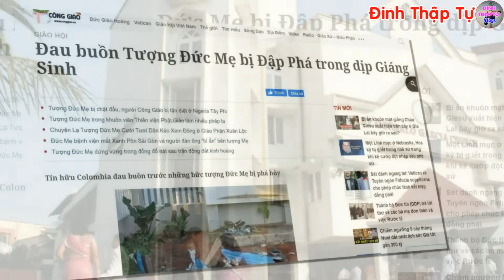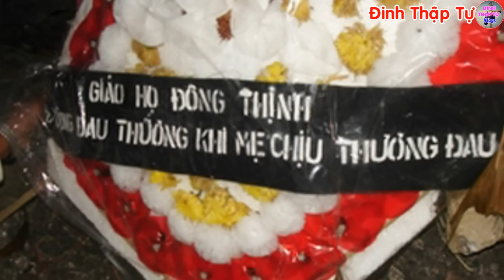🔴Tin Mới! Xót Xa Tượng Đức Mẹ Bị Đ.ập Phá Trong Dịp Giáng Sinh - Xin Cầu Nguyện l Đinh Thập Tự Vlog